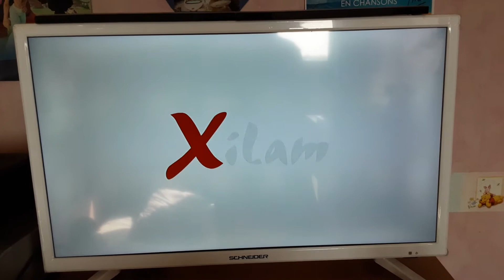générique de fin Zig et Sharko Saison 3